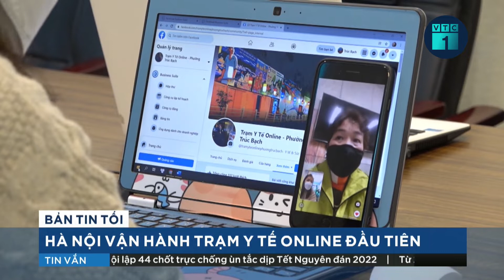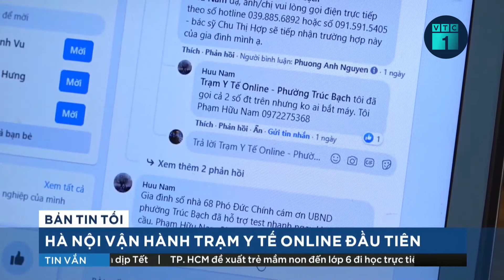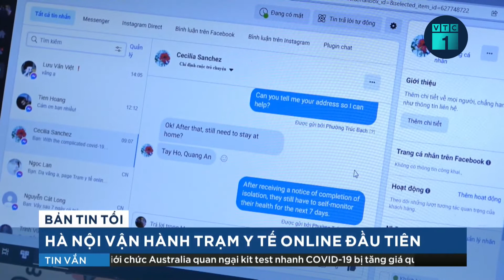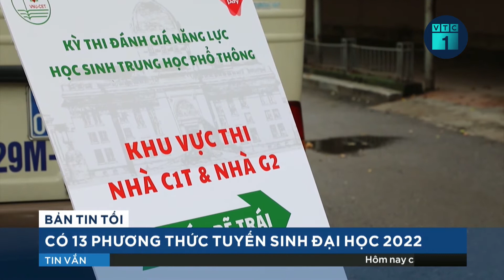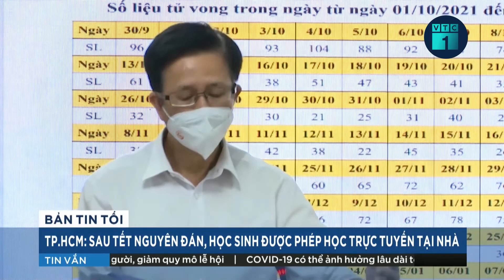Cận cảnh trạm y tế online đầu tiên của Hà Nội | VTC1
VTC1 | Trước diễn biến dịch Covid-19 phức tạp, nhiều F0 tại nhà cần được hướng dẫn và chăm sóc cả về thể chất, tâm lý, việc ứng dụng công nghệ và tranh thủ các nguồn lực để tiếp nhận thông tin online, giải đáp thắc mắc và hướng dẫn người dân điều trị Covid-19 tại nhà có mặt tại Thủ đô.